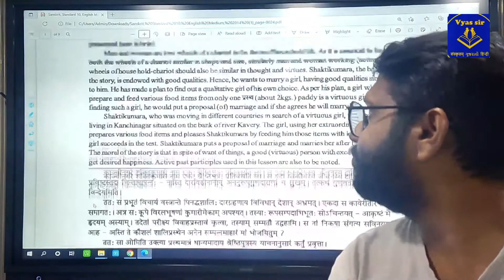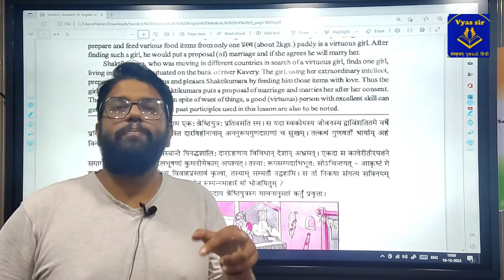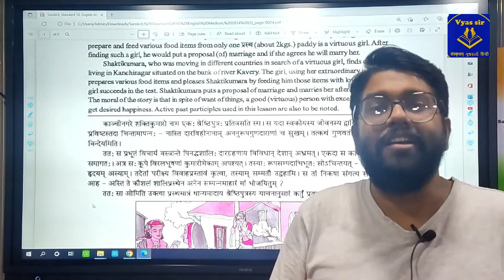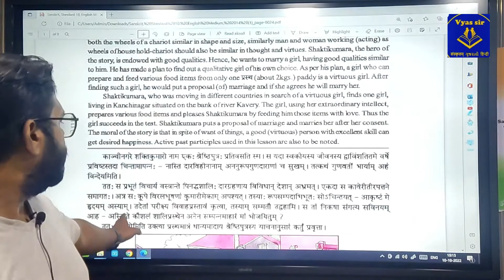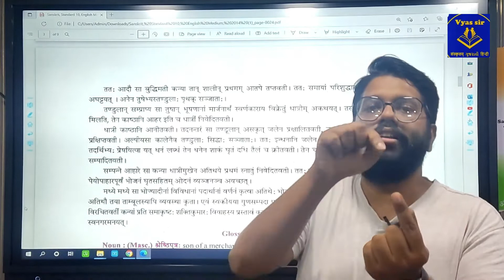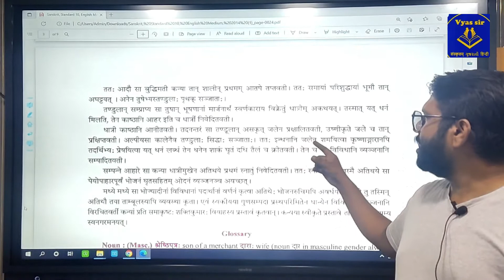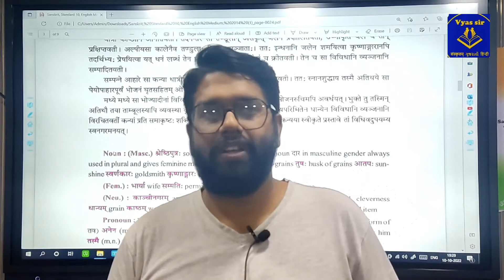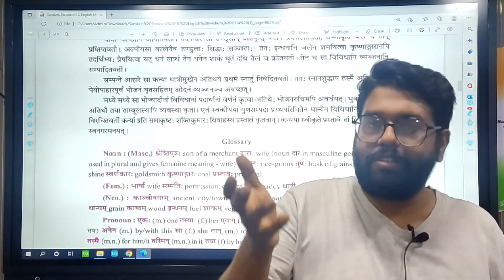गुणवती कन्या | Chapter 05 | Standard 10 GSEB | Milan Sir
Chapter 05: गुणवती कन्या
Standard 10 GSEB Gujarat Board.

Taught by Milan Sir, Sanskrit Scholar.

This Chapter has 22-year old Shaktikumara who wants to get married to a qualitative girl. This is the story of that qualitative girl.
This story is a part of the book Dashakumaracharitam दशकुमारचरितम् by Poet Dandi महाकविः दण्डी.

Other members in the team:

1. Milan Sir: Sanskrit (GSEB & CBSE)
2. Mansi Ma'am: Gujarati & Hindi (GSEB & CBSE)
3. Mukesh Sir: Board Monitor (Sanskrit GBSE)
4. Mukund Sir (H.B Kapadia): Sanskrit
5. Aashna Ma'am: Exam Supervisor & Paper Checking
6. Sanchi Ma'am: Exam Supervisor & Paper Checking
7. Mehak: Exam Supervisor
8. Kapish Sharma: Technical Supervisor